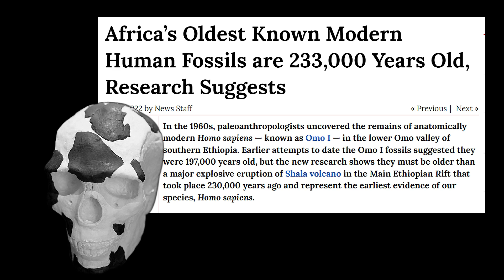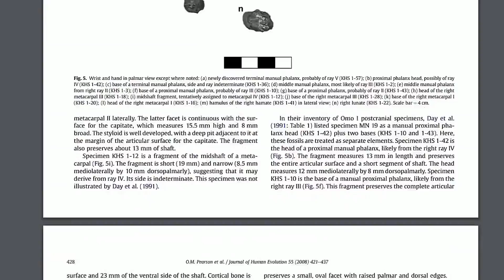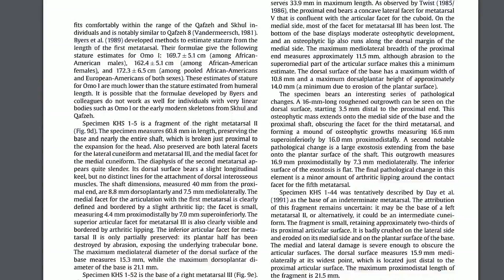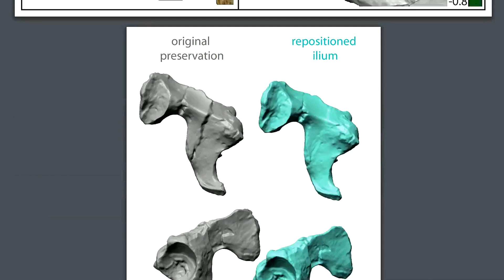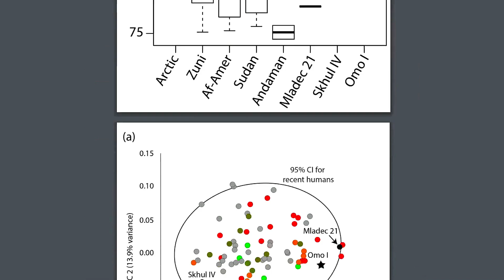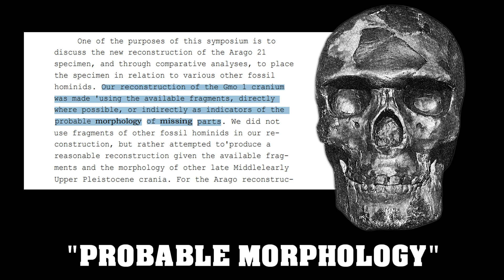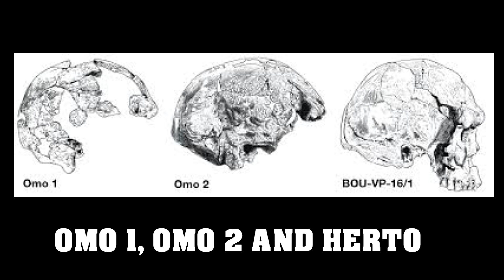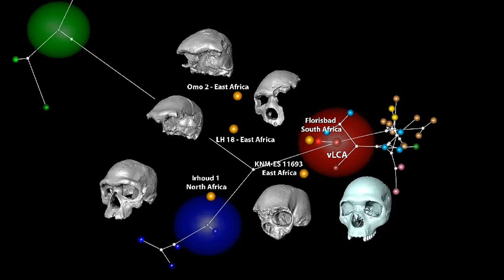New Fossil Discovery in Africa Changes Early Human History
New Fossil Discovery in Africa Just Rewrote Human History.    Kibbish is the name of an archaeological site on the Omo River where the oldest examples of our own hominin species were found. Omo is one of several sites located within the ancient rock formation known as Kibbish, which lies along the Lower Omo River at the base of the Nkalabong Range in southern Ethiopia.  Archaeologists regard the Omo Kibbish Formation as a hotbed for hominin fossils.   The Omo remains are a collection of hominin skeletons discovered in Omo National Park. The Omo hominins may have died in an explosive volcanic eruption 230,000 years ago, but their echoes can still be heard across time, waiting to be discovered by those who delve into ancient history.

In the 1960s, paleo-anthropologists discovered the remains of an anatomically modern Homo sapiens, known as Omo 1.  The bones indicate that Omo 1 was a young adult at the time of her death, and she is now classified as an anatomically modern human.   Omo Kibish 1, or simply Omo 1, is a partial human skeleton discovered at the site.  A skull, several upper limb and shoulder bone fragments, several right hand bones, the lower end of the right leg, a piece of the left pelvis, fragments of both lower legs and the right foot, and some rib and vertebrae fragments were discovered.     Remember that every discovery is a step closer to understanding our past, and This story demonstrates how a single discovery can shake our understanding of human evolution.

CHAPTERS:
0:00 THE DISCOVERY OF OMO KIBISH
5:00 OMO ANATOMY AND CLASSIFICATION
10:00 FIRST MODERN HUMANS